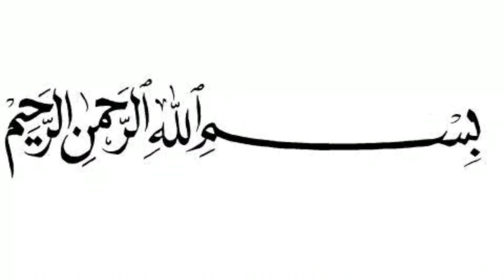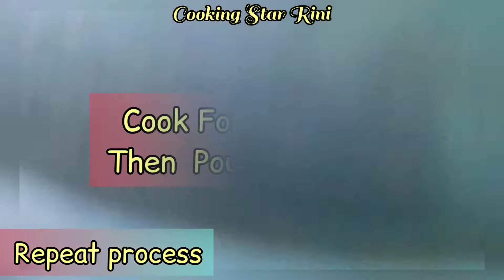3 Flavour Layer Pudding Recipe || Ramadan Iftar Special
3 flavour delicious  orange,Vanilla & rose syrup flavored pudding. So delicious so tasty.